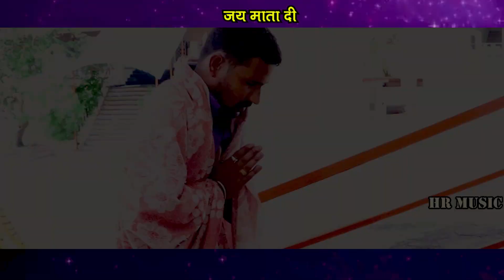jas Geet || Mor Vipat la tar o dai. मोर विपत ल टार ओ दाई singer Manoj nirmalkar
SINGER===MANOJ NIRMALKAR

LYRICS===MANOJ NIRMALKAR

RYTHEM=NAVIN SAHU

MUSIC==MANOJ YADAW

PRODUCER=HARI OM

RECORDING=HR MUSIC

MIX MASTER==DHARMENDRA SAHU

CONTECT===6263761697